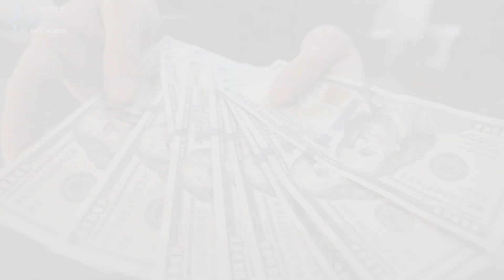Patrick Queen Age, Height Weight, Contract, House, Cars, NET WORTH, and More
Patrick Queen About:

Patrick Queen is an American football linebacker for the Baltimore Ravens of the National Football League. He played college football at LSU and was drafted 28th overall by the Ravens in the 2020 NFL Draft.

Note: This video is only for the purpose of sharing the information Celebrity Patrick Queen Lifestyle & Net Worth Biography Videos not to hurt with the feelings of anyone.

1) This video has no negative impact on the original works (It would actually be positive for them)
2)This video is also for teaching purposes.
3) It is not transformative in nature.
4)I only used bits and pieces of videos to get the point across where necessary.
5) Some images are also used just for giving the clearance about the topic to the viewers.